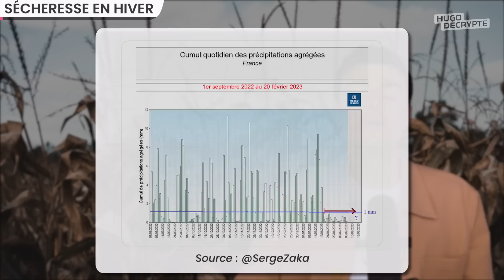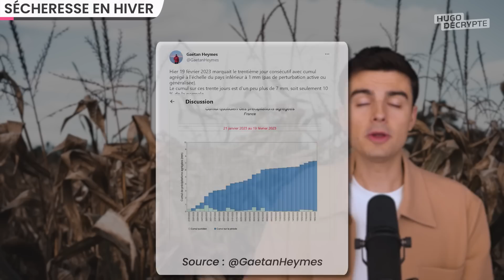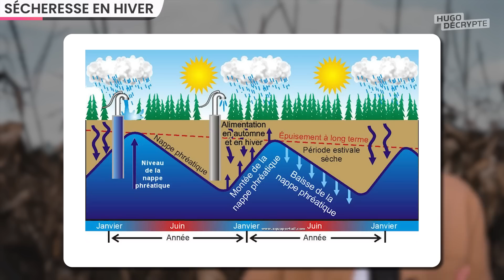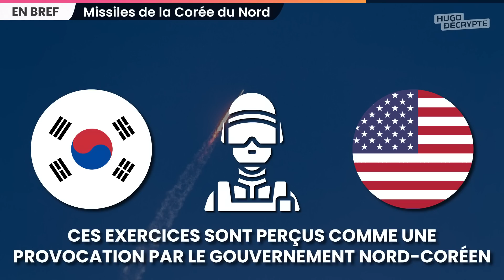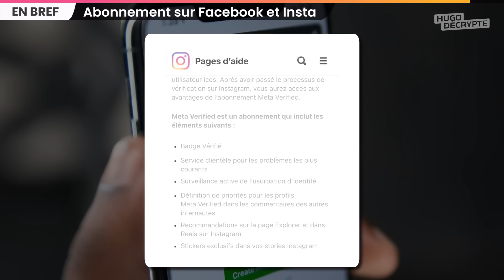La bombe à retardement qui menace la France, abonnement payant à Insta… Actus du jour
SOMMAIRE

00:00 Sécheresse en hiver
05:22 Nouveau reportage
06:05 Biden en Ukraine
06:40 Fin des débats à l’Assemblée
07:35 Drogue et alcool au volant
08:22 Convention citoyenne sur la fin de vie
09:06 Missiles de la Corée du Nord
09:33 Contraception interdite en Afghanistan
10:08 Abonnement sur Facebook et Insta
10:35 Débat du jour

MANQUE D’EAU EN FRANCE

BIDEN À KYIV

RÉFORME DES RETRAITES

LOI DROGUE / ALCOOL AU VOLANT

CONVENTION CITOYENNE FIN DE VIE

CORÉE DU NORD

TALIBANS CONTRACEPTION

Écriture : Blanche Vathonne - Paul Bonnaud - Madeleine de Blic -  Hugo Travers